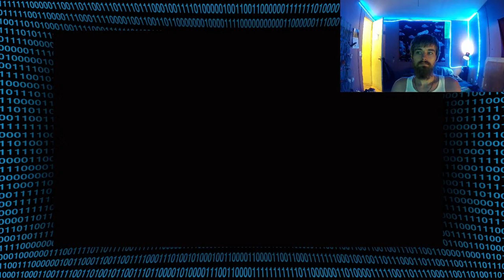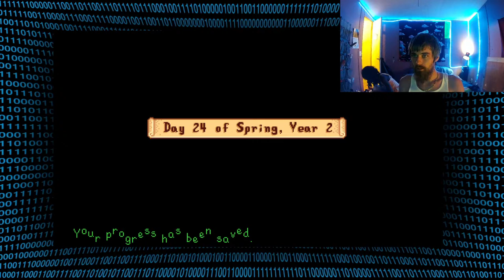FEELING GOOD steaming STARDEW, drinking MTNDEW